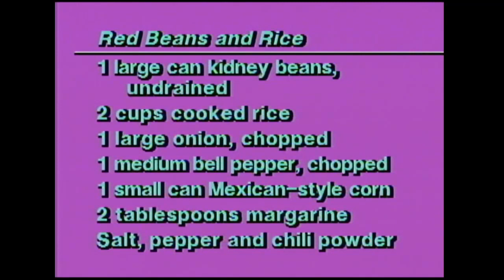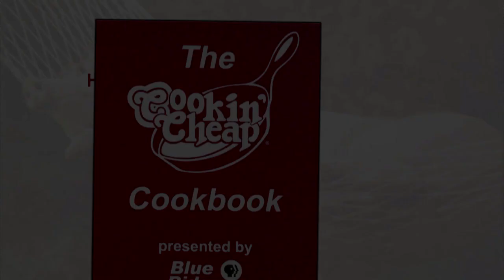Cookin' Cheap - 625 - More Crazy Viewer Recipes